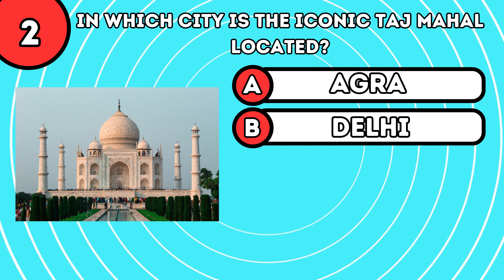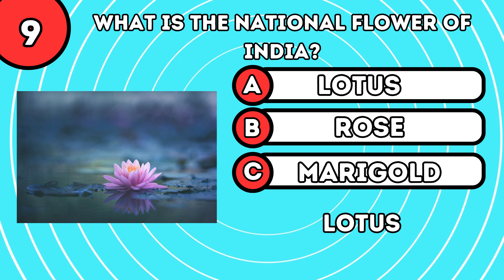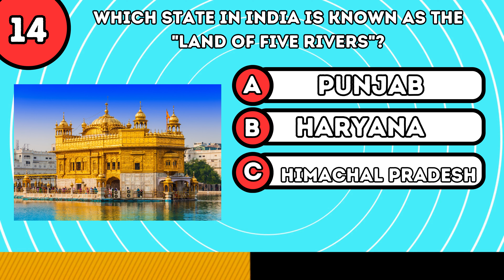QUIZ OF INDIA || QUIZ ABOUT INDIA || INDIAN QUIZ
Welcome to our exhilarating journey through the diverse and captivating world of India! 🇮🇳 Get ready to put your knowledge to the test with our brand-new Indian Quiz video, where we've crafted a series of intriguing questions that will challenge your understanding of this incredible nation.

🧠 Whether you're a history buff, a geography geek, a Bollywood aficionado, or simply an enthusiast of Indian culture, this quiz has something for everyone. From ancient civilizations and iconic landmarks to famous personalities and delicious cuisine, you'll be exploring all aspects of India.

🏆 Compete with your friends and family to see who can score the highest, or challenge yourself to reach the top of the leaderboard. Make sure to keep track of your correct answers and tally your score as you progress through the questions.

🔥 Are you ready to unlock the secrets of India? Get ready to become an Indian trivia master! 📚💡